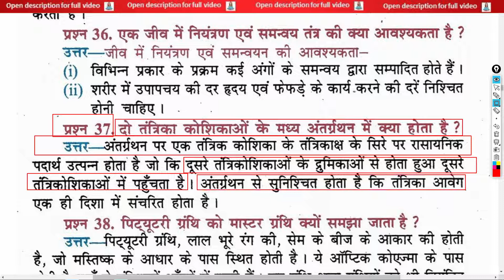दो तंत्रिका कोशिकाओं के मध्य अंतर्ग्रथन में क्‍या होता है ? | What happens at the synapse between tw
class 10th biology full objective question दो तंत्रिका कोशिकाओं के मध्य अंतर्ग्रथन में क्‍या होता है ? | What happens at the synapse between two nerve cells? | do tantrika koshikaon ke madhy antargrathan mein k‍ya hota hai ? @FeelTheSkill